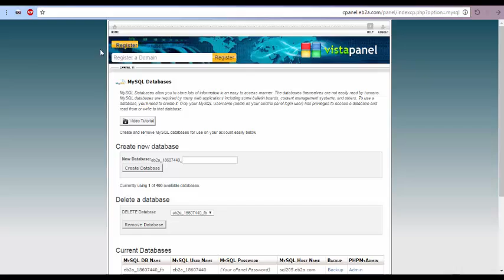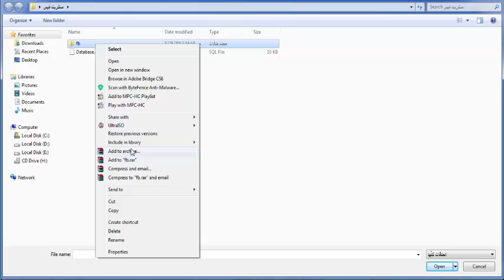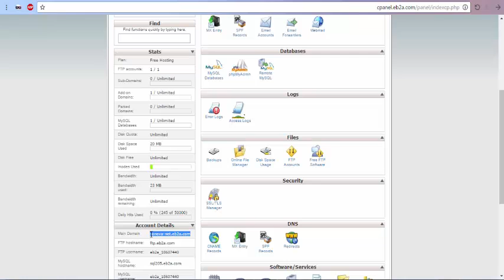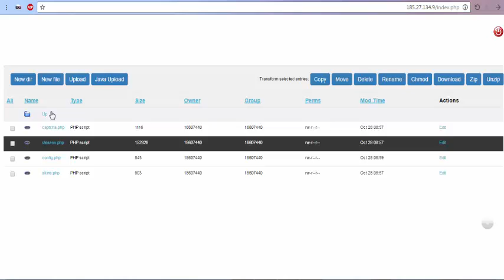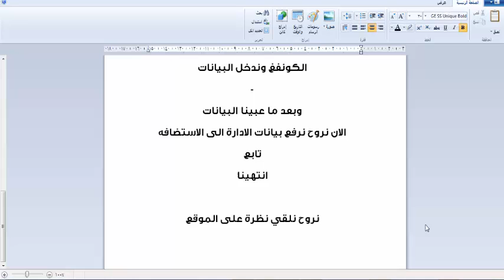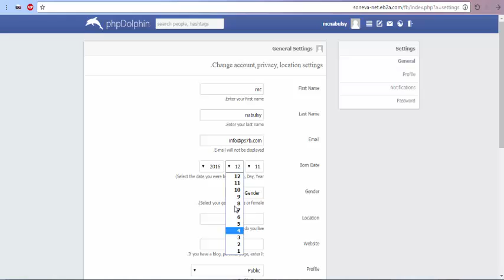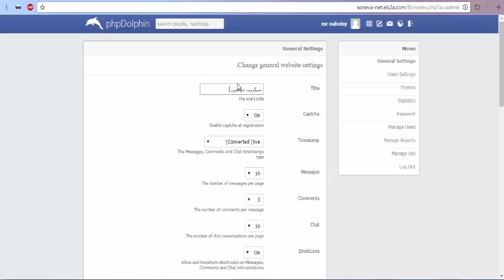شرح تركيب سكربت دولفين شبيه الفيس بوك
للدخول الى لوحة الاداره - ضع هذا بعد رابط السكربت :- /index.php?a=admin
الاسم وكلمة السر admin